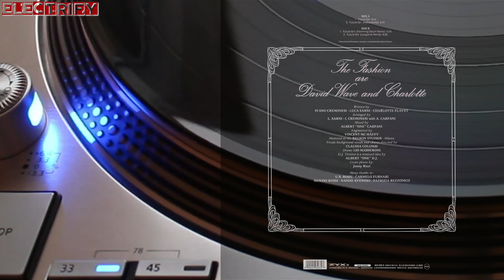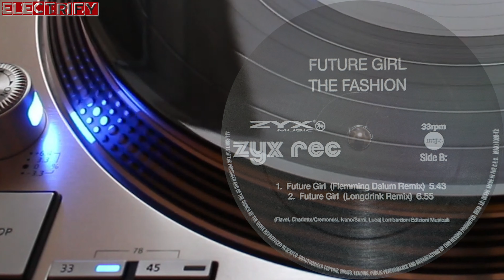THE FASHION - FUTURE GIRL (FLEMMING DALUM REMIX) (℗1984 / ©2019 / ©2023)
1984 THE FASHION
1984 DISCOMAGIC RECORDS, MIX 166;
2019 FLEMMING DALUM;
2019 ZYX MUSIC, MAXI 1028-12;
2023 ELECTRIFY.